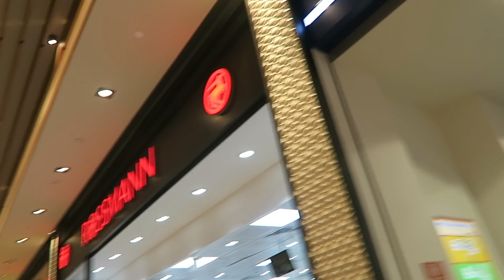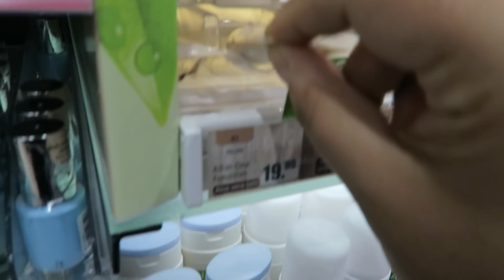AVM'dekiİ TÜM FONDÖTENLERİ karıştırdık!! AZ DAHA YAKALANIYORDUK!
Herkes 'tüm fondötenlerimi karıştırıyorum!' videosu çeker de ben çekmez miyim :) Peki sadece birkaç fondötenim varsa ne yaparım? Tabi ki AVM'deki tüm ürünleri karıştırırım :D

İyi Seyirler,

Bu videomu izledikten sonra bu aralar favorim olan bu 2 videoma da bakmayı unutmayın ►

Kanalıma hoşgeldiniz, ben Sevgi :)

Youtube kanalımda bir sürü keyifli anıma şahit olacaksınız. Kimi zaman en sevdiğim alışverişlerimi sizinle paylaşırken kimi zaman ilginç tadımlar yapacak, kimi zaman önemli bir güne sizinle hazırlanırken kimi zamansa gelen kargoları sizlerle açacağım. Bakım rutinlerimi, alışveriş önerilerimi ve bol gülücüklü sohbetleri de elbette kanalımda izleyeceksiniz. DIY yani kendin yapları, minik tarifleri ve günlük vlogları da unutmadım tabii ki.